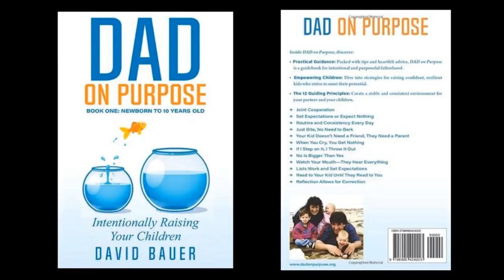What A Dad Of Twins Thinks About Parenting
Discover the secrets of parenting identical twins from a parent's perspective. This podcast dives into topics like mental health, parenting tips, and men's health.

If you'd like to talk to James about potentially telling your story on a future podcast please book in at the email below.

ABOUT ME